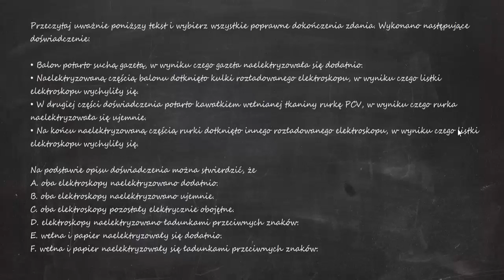Kulki, które spadły na metalową płytę naelektryzowaną ujemnie, A/ B/ C, ponieważ D/ E/ F. Gdy kulki